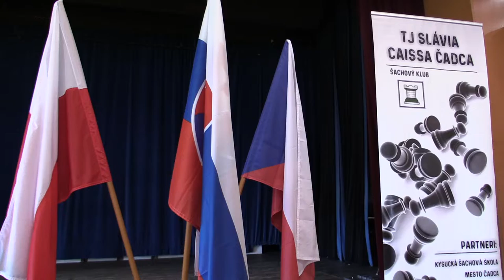4.1.1. Štauder Matej - Kucharska Helena 0 :1